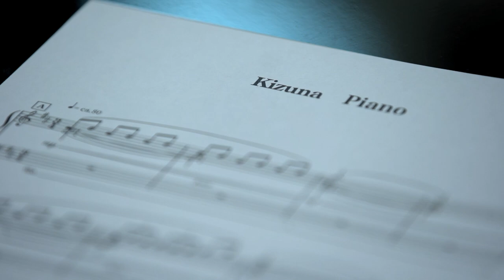【Kizuna Piano 模範演奏】演奏：ピアニスト三舩優子氏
10人によるリレー形式の共同作曲作品「Kizuna Piano」
ピアニスト三舩優子氏による初演をご覧ください。